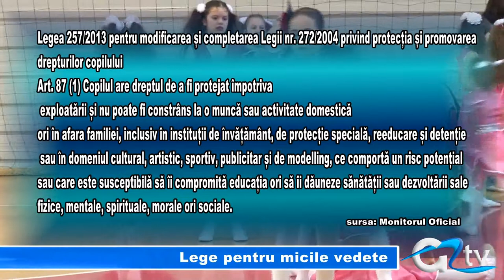LEGE PENTRU MICILE VEDETE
Pentru evitarea exploatării și abuzului, legea privind protecția copilului a fost modificată. Noile norme îi vizează pe cei ai căror băieți sau fetițe au început de la vârste fragede o carieră în modelling, publicitate, ori dans, și sunt plătiți pentru asta. În astfel de cazuri, mama sau tatăl sunt nevoiți să îi anunțe pe asistenții sociali.